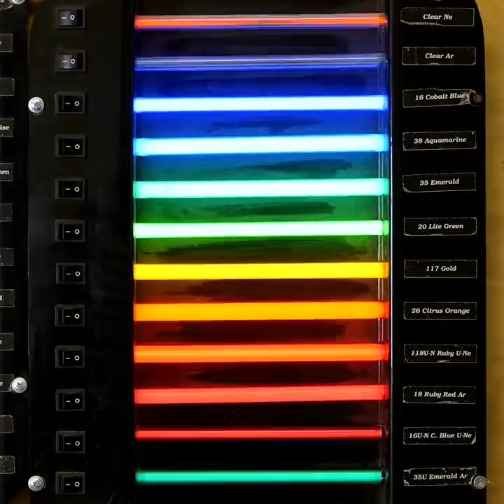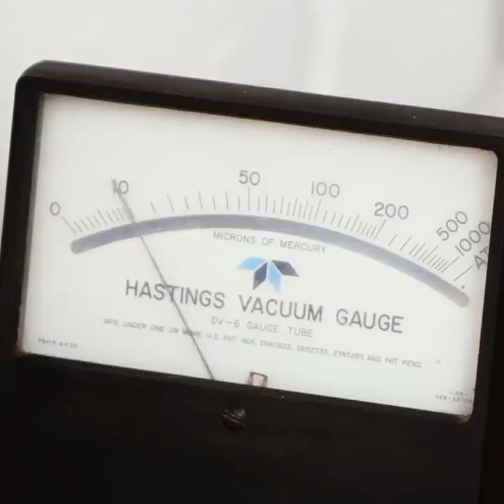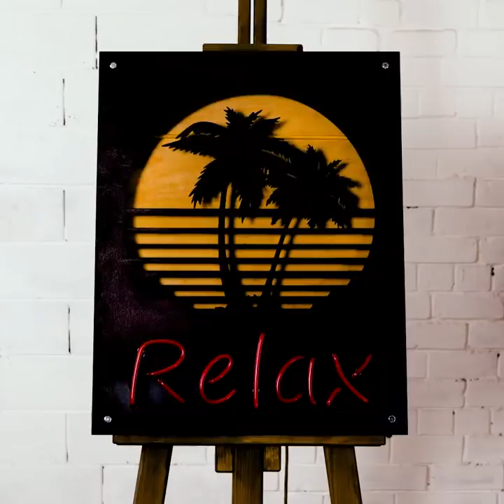ELECTRIC INVENTIONS TUTORIAL to help you create unique things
Timestamps:
0:08 Diving scooter
3:09 Neon sign
6:11 Hydroelectric system
9:07 Aquarium
12:10 Water pump